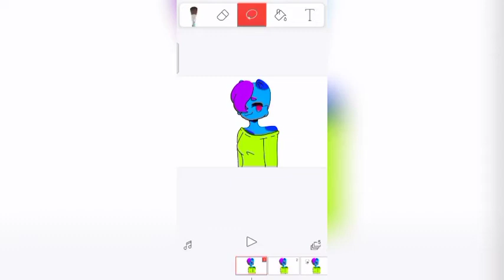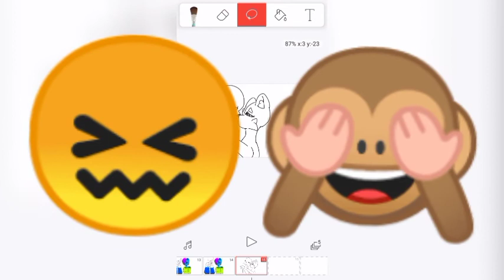Я ВАША БАГИГЯ И САНС МОЙ МУЖ!! Я НИ СЬЮХА!!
я надеюсь люди поймут что это рофл🙈